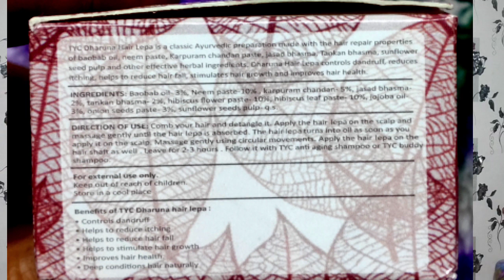TYC Hair Lepa for damaged hair || Hair mask for hair growth & hair fall || Ayurvedic hair remedy 🤷‍♀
TYC Hair Lepa for damaged hair  Hair mask for hair growth & hair fall hair fall remedy
Ayurvedic hair remedy

friends aap mujhe Instagram par followe kar sakte hain.

@swati's World n life style